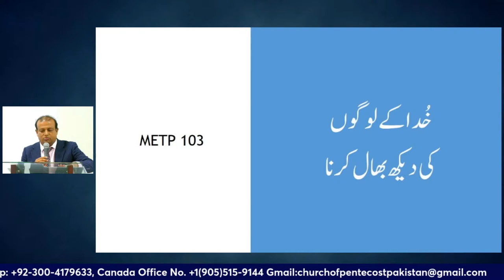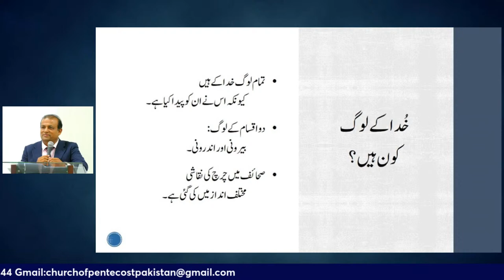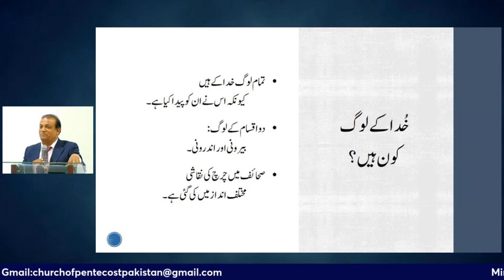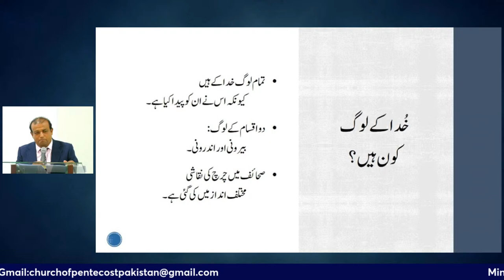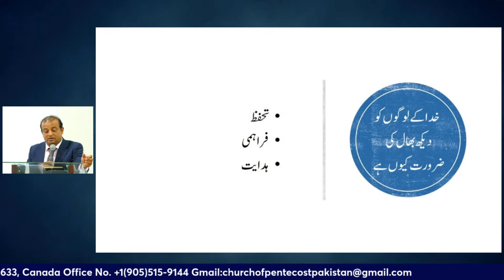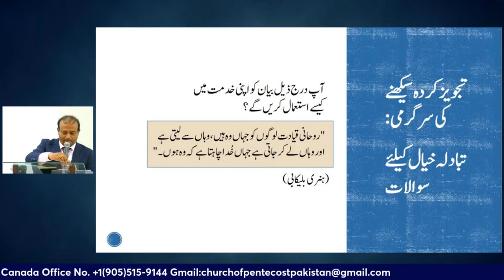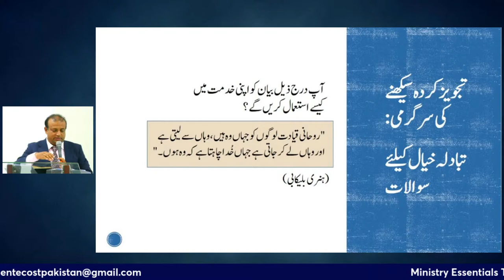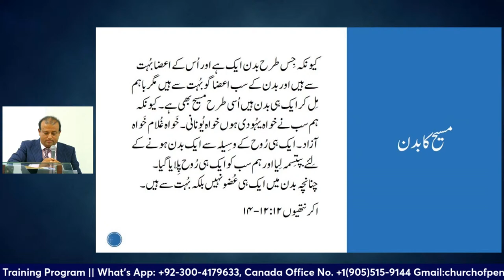METP 103 || Ministry Essentials Training Program || Pastor Javed Bashir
Pentecost Theological bible college
Lecture 1
Dated : 05/03/2024
Venue : church of Pentecost Pakistan(31-A Officer Colony Near Gill Chowk Bahar Colony Kotlakhpat Lahore )
Edit/Post/Dir : Daud Iqbal
Dop Dir : Yasir Ashiq